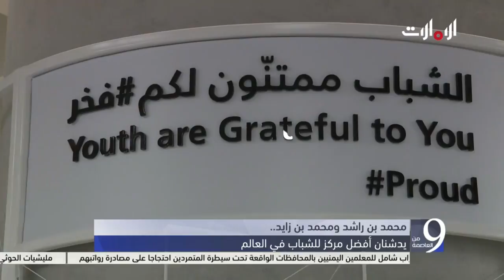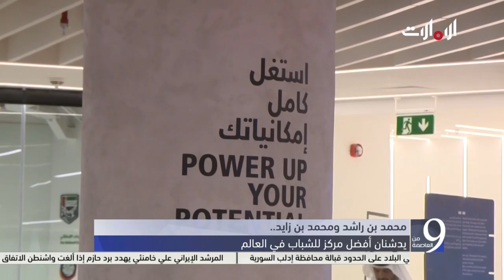محمد بن راشد ومحمد بن زايد: يدشنان أفضل مركز للشباب في العالم - التاسعة من العاصمة